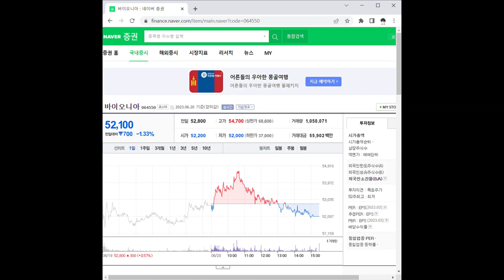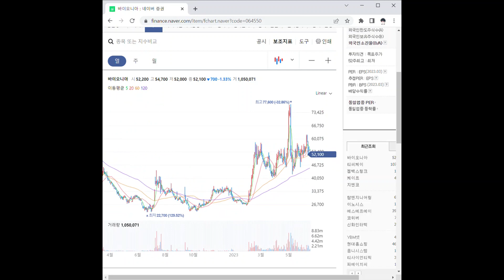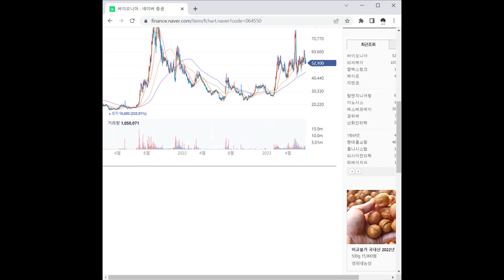064550바이오니아 주가 전망 및 차트 분석